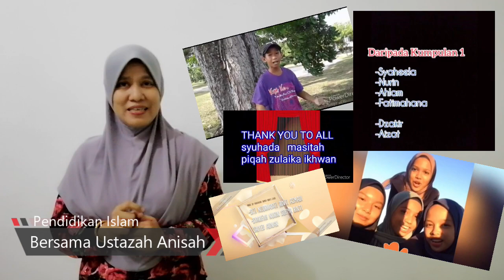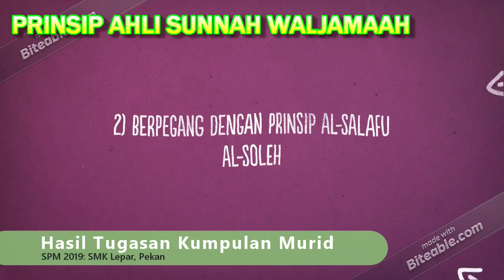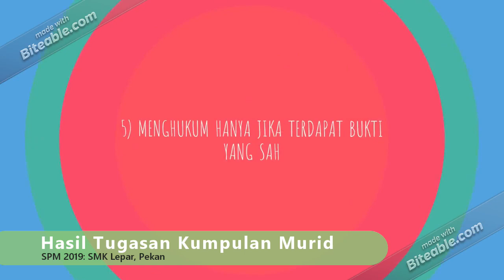PENDIDIKAN ISLAM BERSAMA USTAZAH ANISAH: AHLI SUNNAH WALJAMAAH (KBSM TING 5)